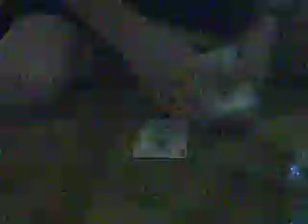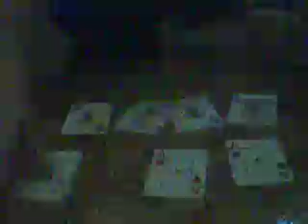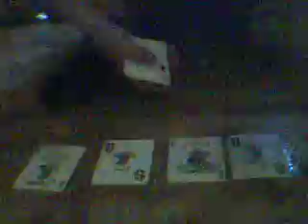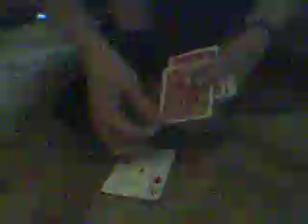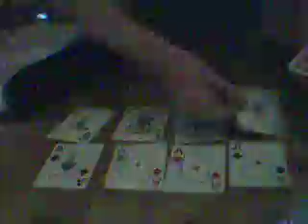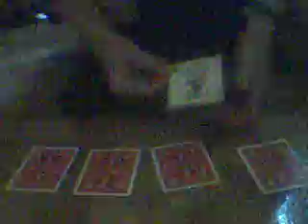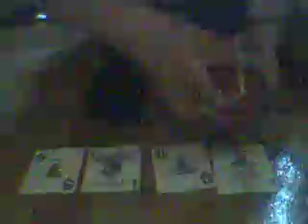4 aces to Jokers Magic trick revealed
4 aces to Jokers Magic trick revealed